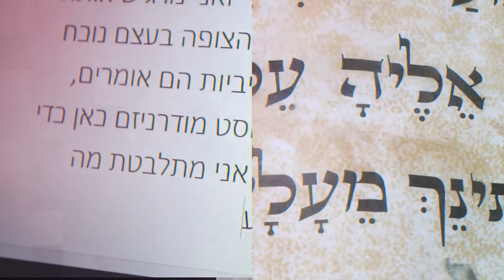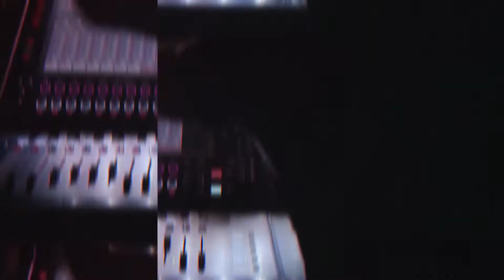Tarbut Dance all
Dance Vid for Tarbut Ministry